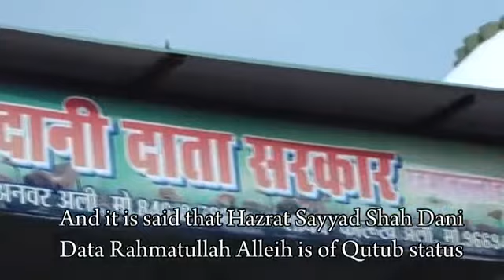Sayyad Dani data sarkar|| Danibandha sihawa ||Dargah sharif